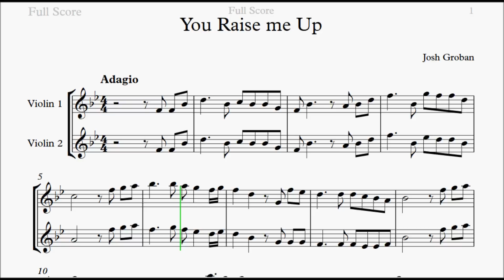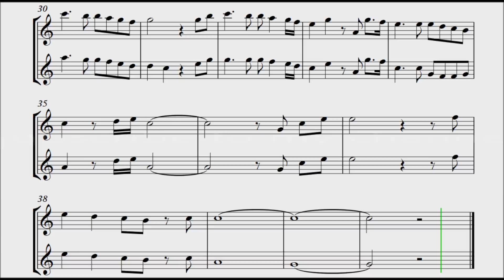You Raise me Up Violin